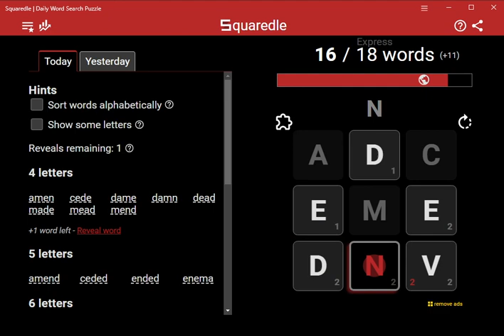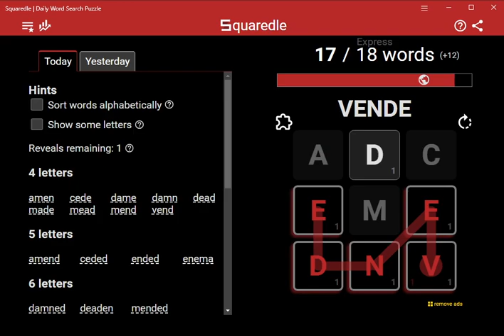AI Solves Today's Squaredle Express: 9/12/2023 (ASMR)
4 letters
amen
cede
dame
damn
dead
made
mead
mend
vend
5 letters
amend
ceded
ended
enema
6 letters
damned
deaden
mended
vended
7 letters
amended
Bonus words found
12 of 13 found
admen
amende
amene
cene
deadmen
deme
dene
edema
emend
ende
mene
nema